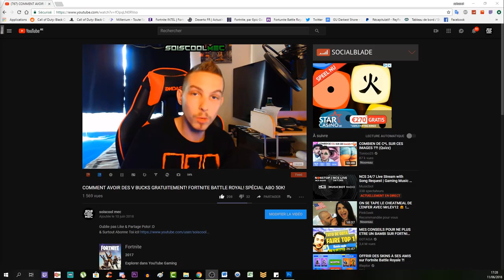DÉFI D'ODIN! LES SYMBOLES BLEU! TUTO IX "NINE"! SECRET PARTIE 6! COD BLACK OPS 4! FRANÇAIS!